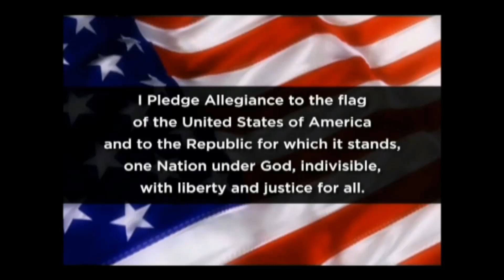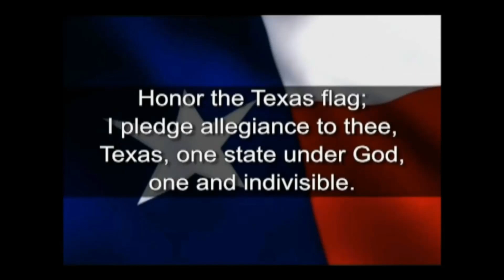Monday, February 27, 2023